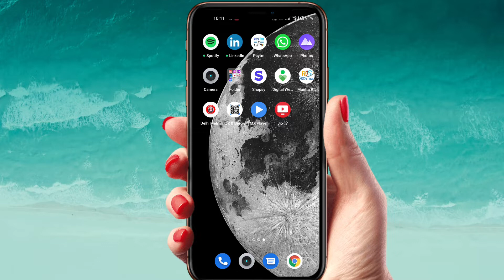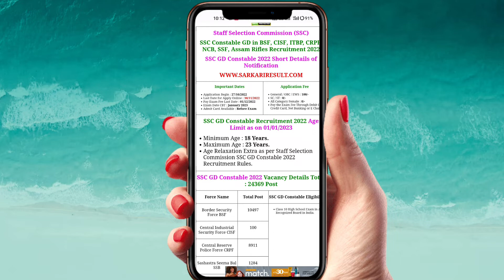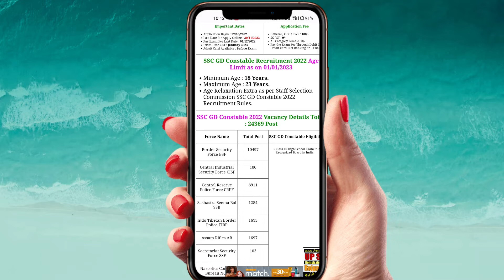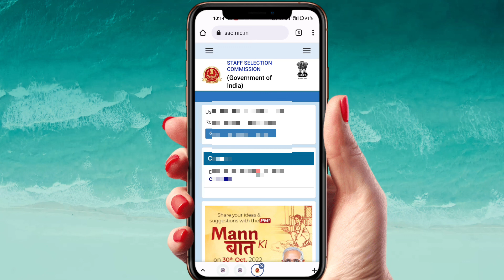SSC CONSTABLE GD 24379 POST 2022 | How To Apply SSC Constable GD 2022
SSC CONSTABLE GD 24379 POST 2022 | How To Apply SSC Constable GD 2022 | SSC GD CONSTABLE |‎@INFO07

is video mai SCC Post details k bare mai information Diya gya hai